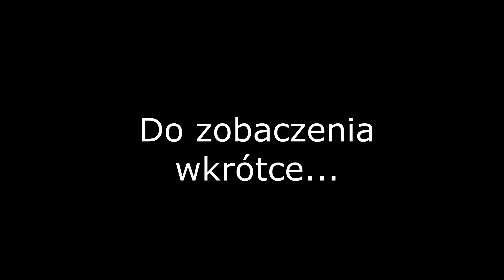Film 39 - Droga przez mękę, czyli Stary Rynek w Poznaniu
Moja osobista droga przez mękę, czyli kłopoty z poruszaniem się po Starym Rynku w Poznaniu